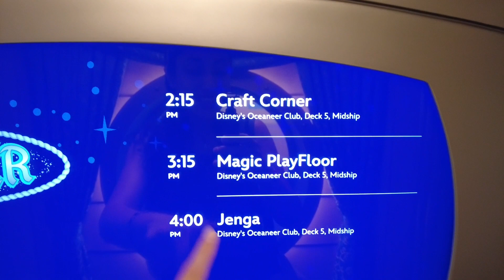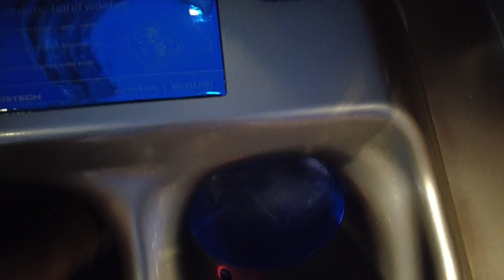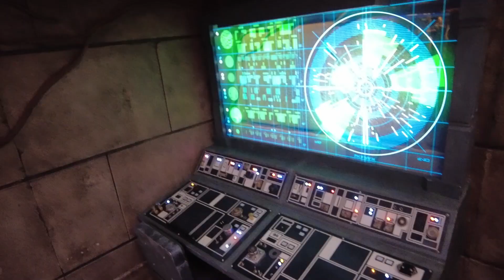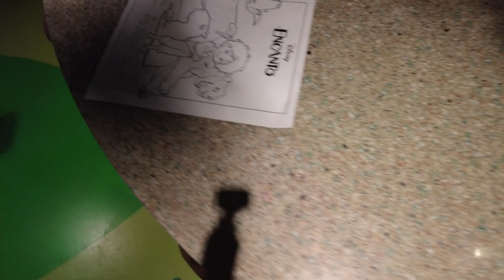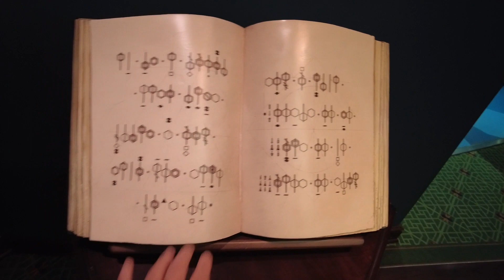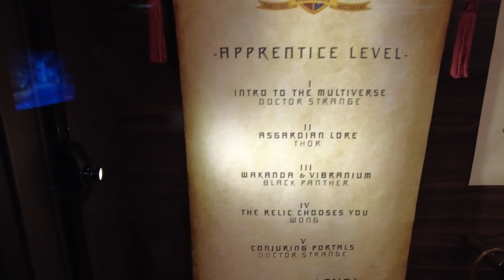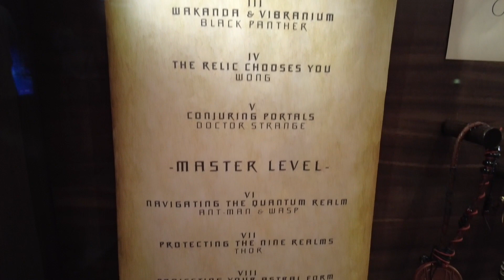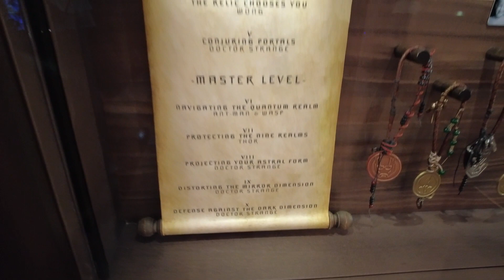Los CLUBS del Crucero DISNEY, mi EXPERIENCIA!!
Los clubs de niño son una increíble opción para tener entretenimiento, actividades y ver personajes únicos, pero esto no quiere decir que siendo un adulto no puedas conectar con tu niño interno y disfrutar de sus instalaciones.

MÁS INFORMACIÓN:
✈✈ Deseas VIAJAR a los parques DISNEY o UNIVERSAL STUDIOS?  Me encantaría ayudarte a cumplir tu sueño! Mi nombre es Fiorella y soy AGENTE CERTIFICADA por @VIVAORLANDO y estoy acá para ayudarte a planificar tus vacaciones mágica ¿Qué mejor que te ayude un agente de Disney para visitar sus parques?

👉Te invito a mi Instagram @fiore.viajesmagicos para más información.
😜 Ver mis Tik toks en @fiore.viajesmagicos
📚 Leer mi blog donde verás comentarios de mis pasajeros
✨Y ver mi CANAL DE YOUTUBE para contenido completo.